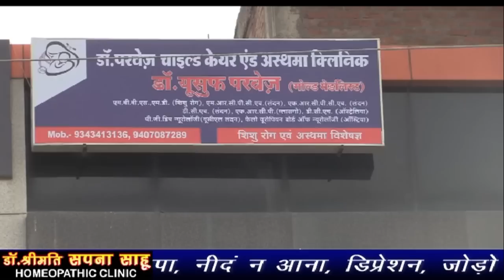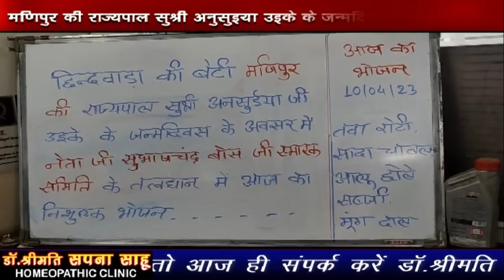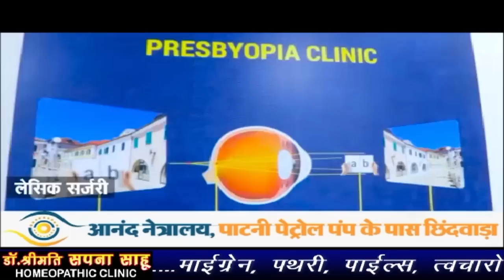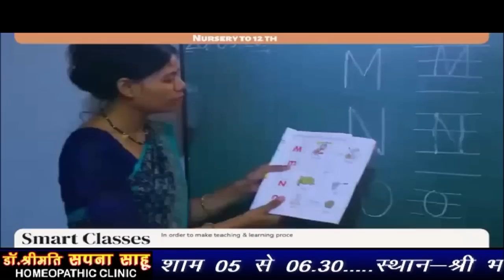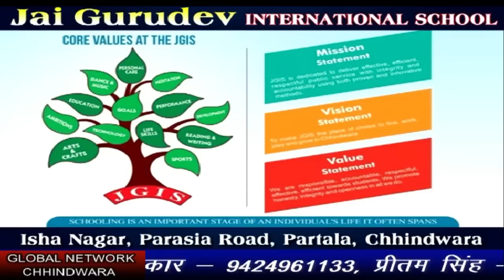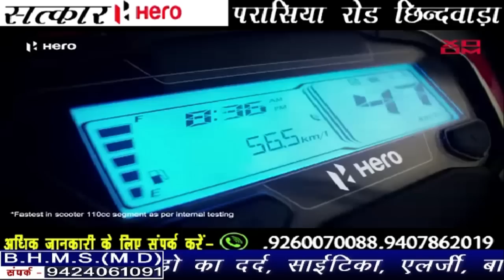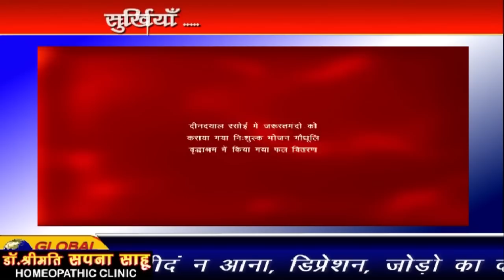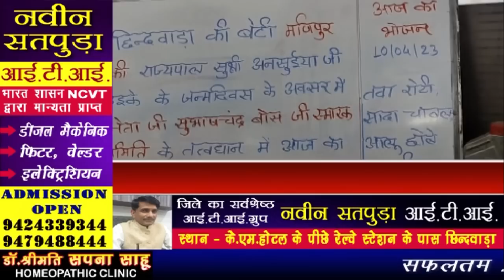Chhindwara_hulchal_10_ 04_2023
FACEBOOK PAGE: MAN WOMAN AND DOG